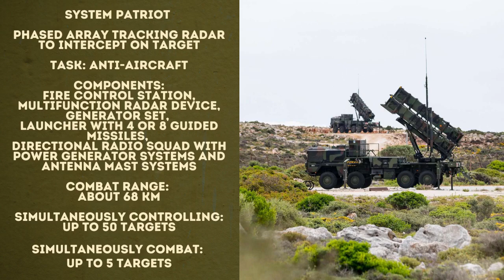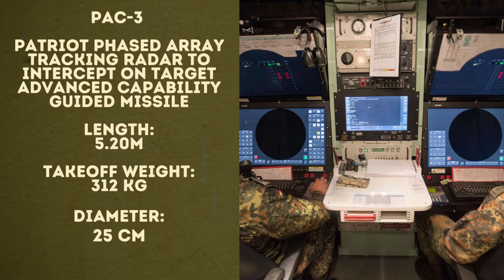Poland wants to accept German Patriot systems after all| Outside Views Military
Today, in the series of land vehicles, I will briefly introduce you to the Patriot air defense system.

Outside Views Military:

On this channel you get information about military equipment including, tanks, naval units, aircraft and much more.

All Outside Views channels:

Daily at 6am CET:
Outside Views (English):

Friday at 6am CET:
Outside Views Global

Saturday at 6am CET:
Outside Views Europe (English):

Sunday at 6am CET:
Outside Views EU (English):

Monday at 6am CET:
Views on Germany

Tuesday at 6pm CET:
Outside Views Military (English):

Wednesday at 6am CET:
Bookstagramm (English)

Thursday at 6am CET:
Queer Views (German):

Fridays at 6am CET:
Totaler Anfänger (German)

With your support you can help improve your YouTube experience on Marc´s channel with outside views and help me continue my educational work as a small YouTube Creator.

Sources: dpa, Rheinmetall, Federal Ministry of Defence